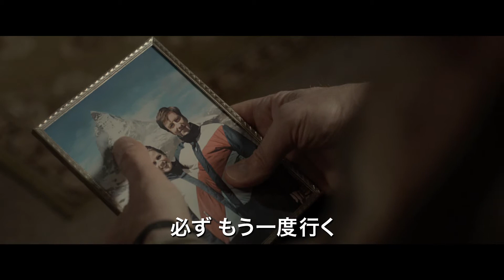『孤独のススメ』予告編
4月9日（土）より新宿シネマカリテほか全国順次公開

出演：トン・カス／ルネ・ファント・ホフ／ポーギー・フランセ／アリアネ・スフルーター
監督・脚本：ディーデリク・エビンゲ
配給：アルバトロス・フィルム